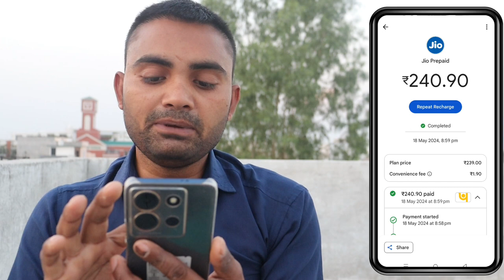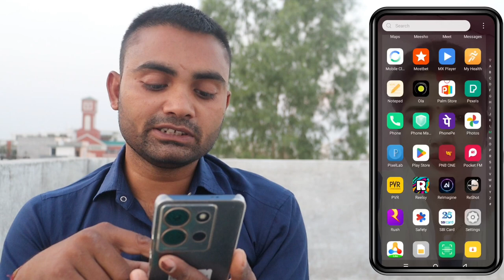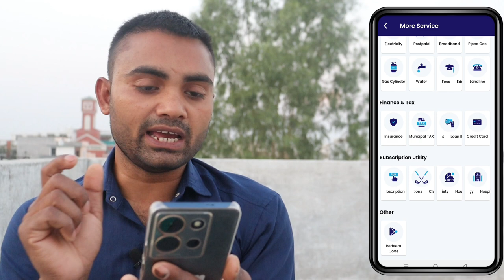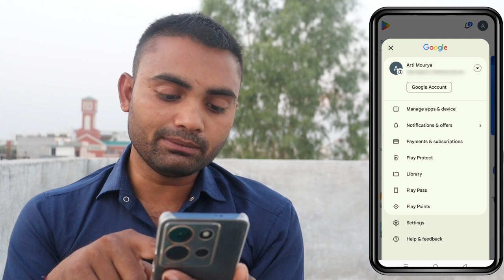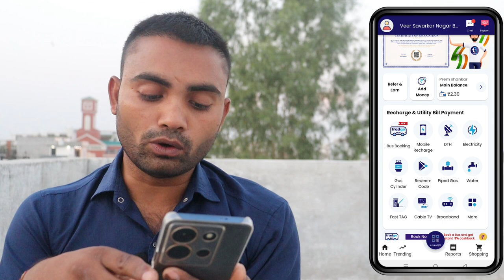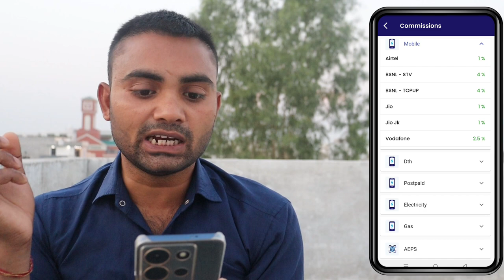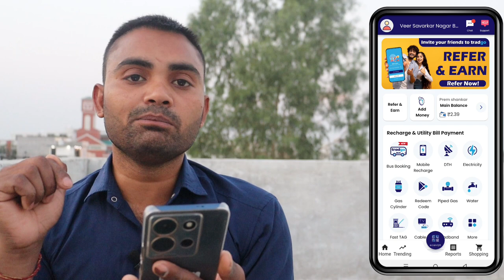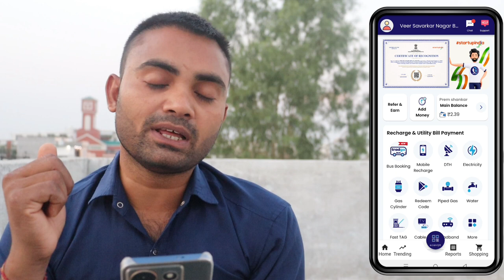नया App हर रिचार्ज पर मिलेंगे पैसे | Google Pay, Phone Pay, Paytm से करने पर लगेंगे अलग से पैसे 2024